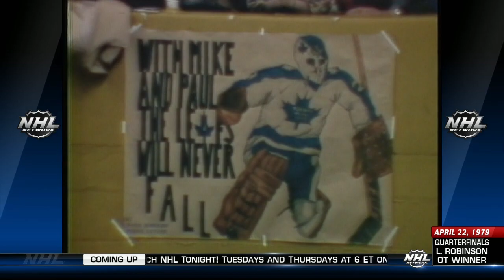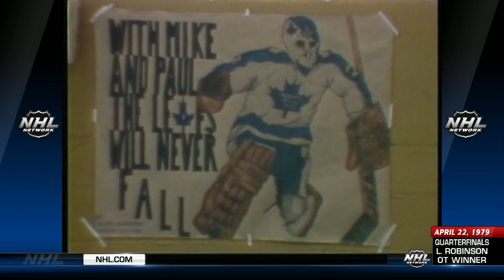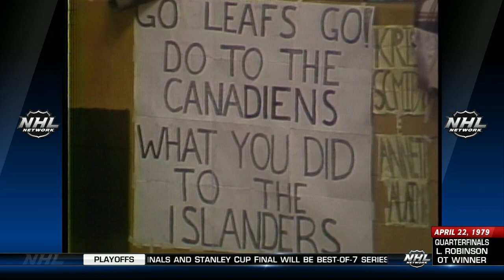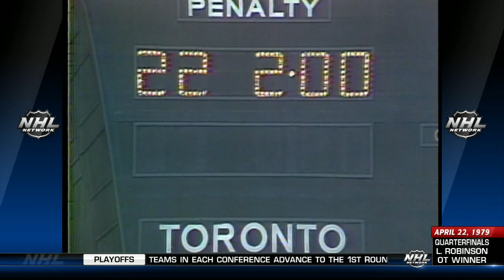NHL Apr.24/1979 G4 Montreal Canadiens - Toronto Maple Leafs (HD)